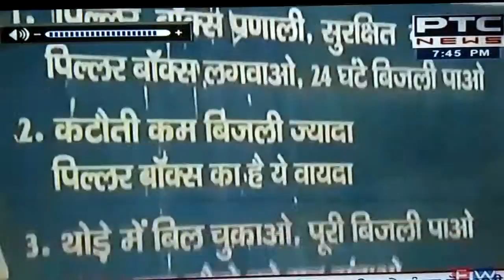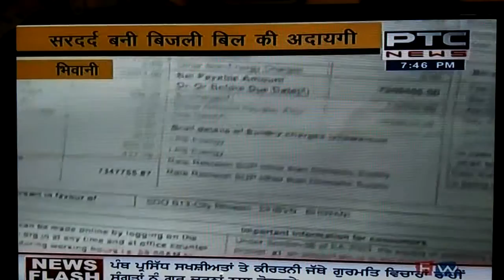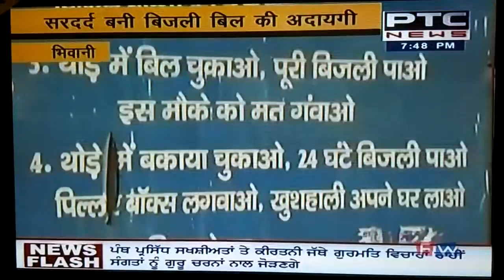PTC News Bhiwani Bijali bil 73 lakh